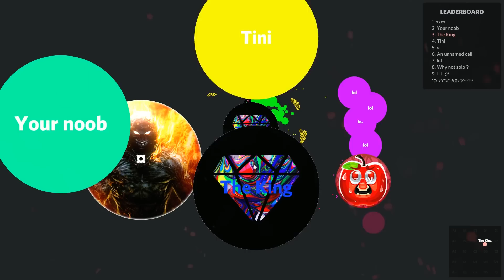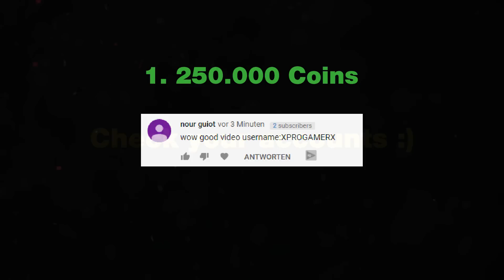BIGGEST 111x SPLIT DOUBLE SPLIT in BALZ.IO | Agar.io like Game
Insane quick 111 pieces splits in balz.io to land some insane double splits you cant do in agario, way funnier than normal agar.io in my opinion! check out these popsplits, doubleplits, tricksplits and  linesplits!